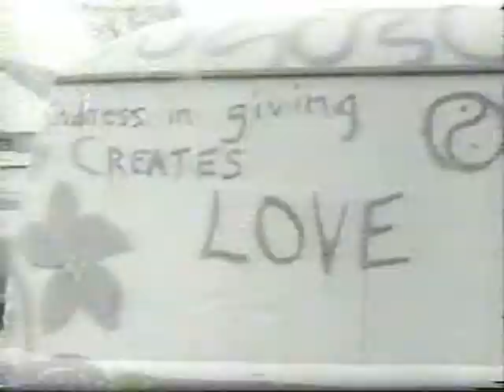Blue Bird by BUFFALO SPRINGFIELD REVISITED with STEVEN STILLS LIVE 1987!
Bruce Palmer, Dewey Martin and Steven Stills, all original BUFFALO SPRINGFIELD, with Frank Wilks, Stanley Endersby, Harlan Spector(keys) and Bob Fredrickson in the band "BUFFALO SPRINGFIELD REVISITED"! Live in 1987 at the Palomino in the valley of LA(Sherman Oaks area) !